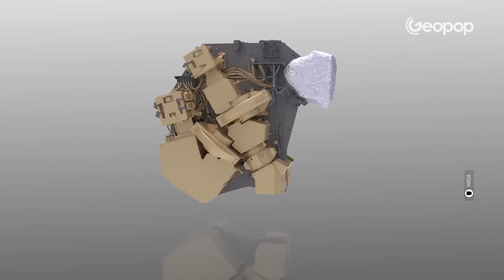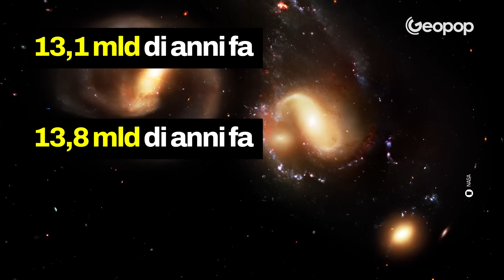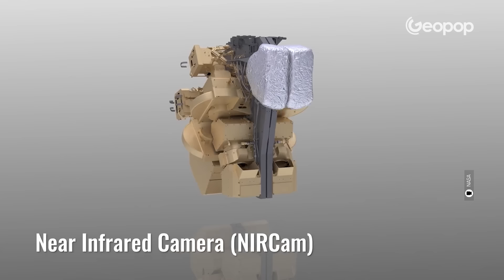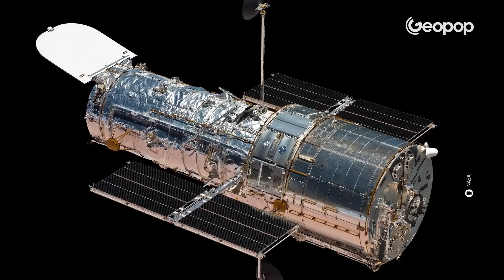Cosa mostrano realmente le prime immagini del telescopio spaziale James Webb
Le prime immagini a colori del telescopio spaziale James Webb mostrano galassie distantissime, risalenti all'infanzia dell’Universo, e sono destinate a fare la storia dell’astronomia. La NASA le ha svelate in anteprima, dimostrando le incredibili capacità del James Webb e presentando gli spettacolari risultati raggiunti. Ma cosa raffigurano realmente e come sono state ottenute?

In questo video diamo un'occhiata alle immagini scientifiche del James Webb destinate a fare la storia. Insieme agli astrofisici e divulgatori scientifici di "Chi ha paura del buio?”, Filippo Bonaventura e Matteo Miluzio, spieghiamo nel dettaglio cosa rivelano, perché sono così importanti e com’è fatto il telescopio James Webb.

Credit:
NASA

00:00 Perché le immagini del telescopio Webb sono così speciali?
00:13 La prima immagine scientifica
00:37 Il telescopio James Webb
01:03 Gli astrofisici Filippo Bonaventura e Matteo Miluzio spiegano nel dettaglio le immagini
02:05 Hubble vs James Webb, le immagini a confronto
02:33 La nebulosa della Carena
03:36 Il quintetto di Stephan
04:14 La nebulosa anello del sud
05:32 Perché il telescopio James Webb è diverso dai telescopi del passato
08:20 La rivoluzione di Hubble